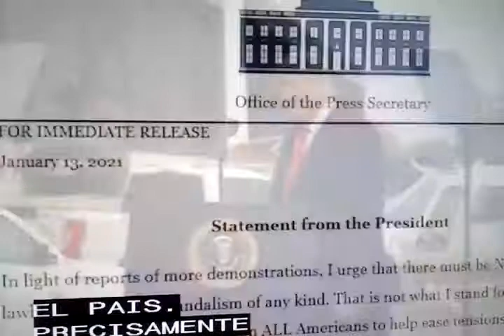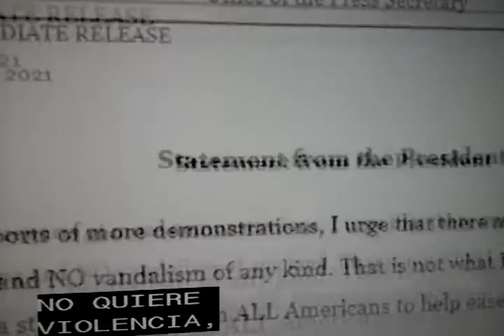Trump enfrentara 2do juicio politico.